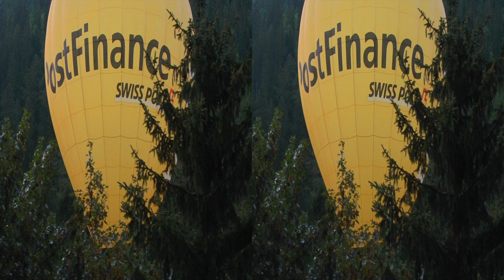Fire Balloons 3D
Hot Air Ballon ride trough the "Simmental", round the hill "Niesen", to "Spiez", over Lake "Thun Region", Switzerland, 3D